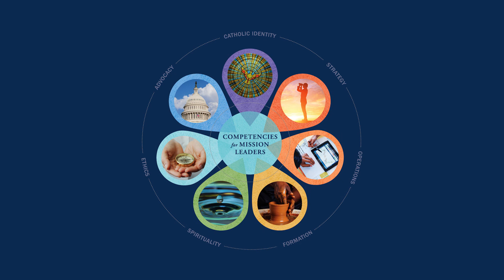Mission Leader Competencies - Ethics (Dennis Gonzales)